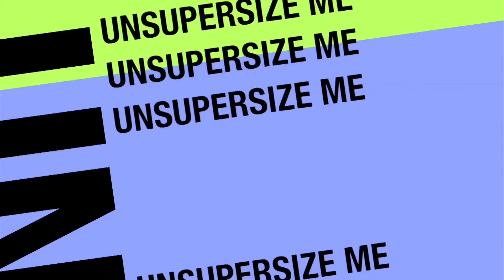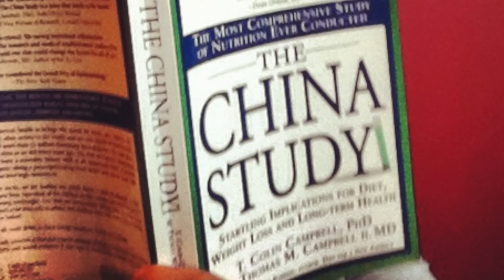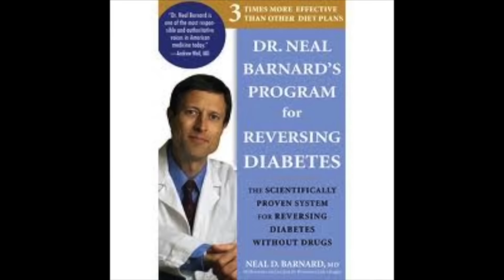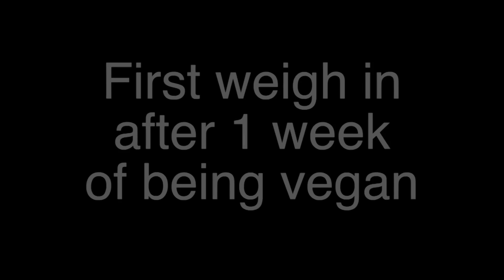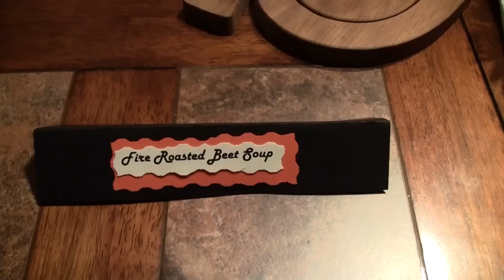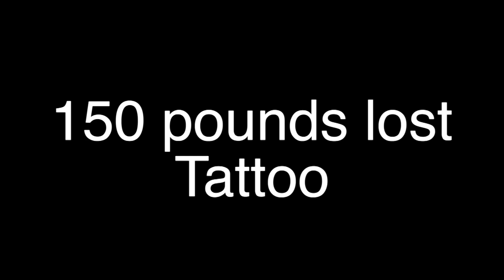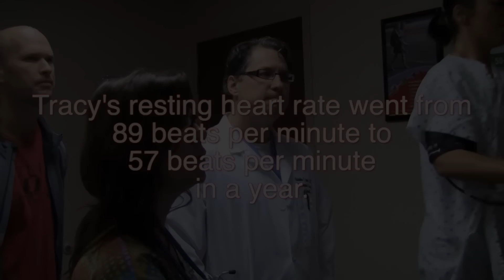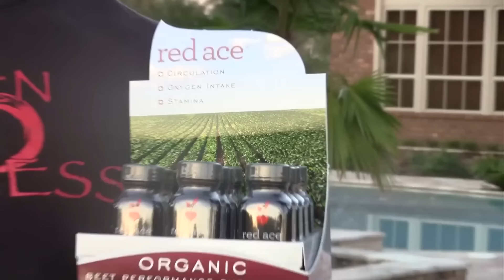The Benefits of a Plant Based Diet & Exercise: Unsupersize Me (Award Winning Doc) | Only Human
Documenting the quest of Juan-Carlos Asse, the owner of Zen Fitness, as he endeavours to prove that whole food, a plant-based diet and exercise can improve the health of anyone.

From: Unsupersize Me

Content licensed from Passion River Films to Little Dot Studios Network.